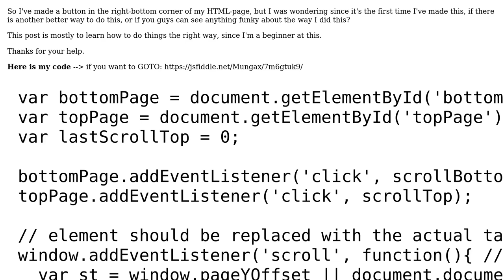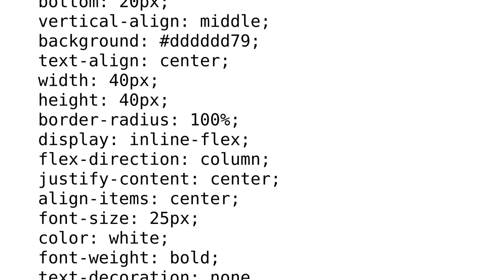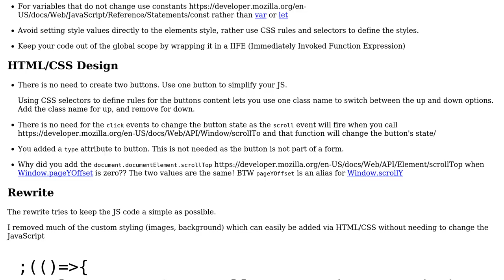Code Review: Best way to make a scroll top/bottom button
With thanks & praise to God, and with thanks to the many people who have made this project possible! | Content (except music & images) licensed under CC BY-SA | Music | Images & others | With thanks to user Mads Sander Hogstrup user Blindman67 and the Stack Exchange Network Trademarks are property of their respective owners. You are responsible for your own actions.